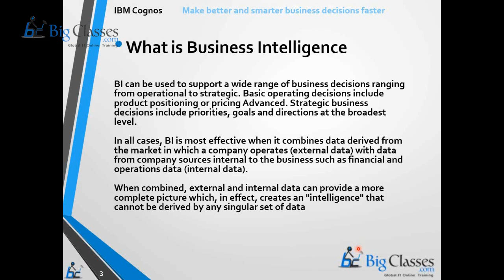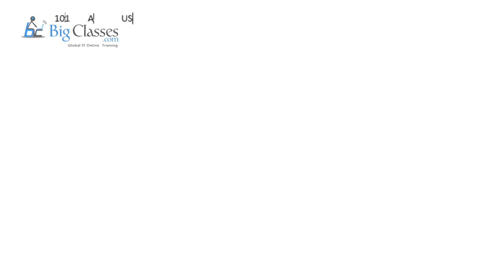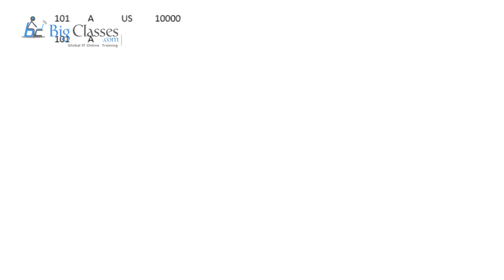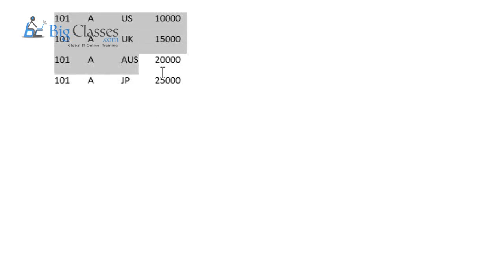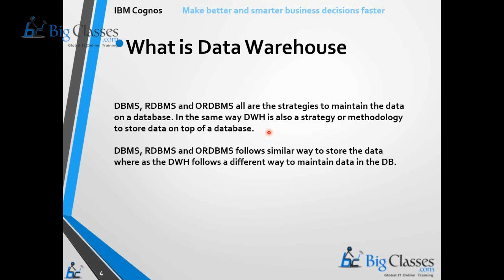What is Data Warehouse? - cognos Online training - Bigclasses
What is a Data Warehouse?

•The main concept of Data Warehouse is to maintain the history of the same data for Analysis
•How Data Warehouse is different from DBMS, RDBMS and ORDBMS
•How the data is stored in the Data Warehouse
•What kind of Data is suggested for Data Warehouse?
For regular Updates on Cognos please like our Facebook page:-